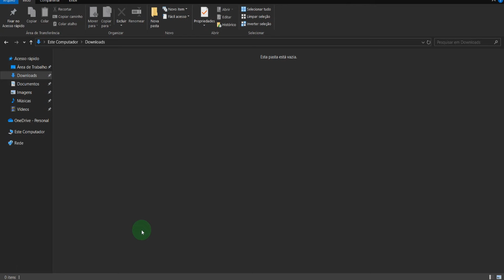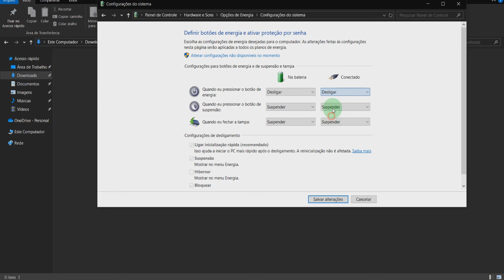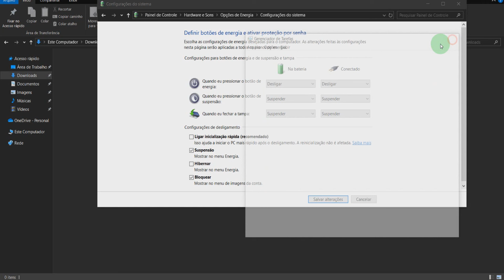Como DESLIGAR COMPLETAMENTE o Computador Tutorial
Nesse vídeo eu mostro como desligar o computador (pc) corretamente e porque você deve fazer isso, e zerar o tempo de atividade quando você abre o gerenciador de tarefas, quando você clica em desligar na verdade ele suspende e fica alfuns arquivos salvos na memoria para quando voce for ligar ele vai ligar mais rapido, porem depois de um tempo o computador ou notebook comeca a travar, nesse vídeo eu ensino como desativar essa opcao!

Aqui no canal Wellington Informática você vai encontrar vários vídeos sobre informática, eletrônica e muito mais, sempre dando dicas no mundo da tecnologia, com tutoriais e dicas, se inscrevam para acompanhar o canal e compartilha com os amigos que ajuda demais!